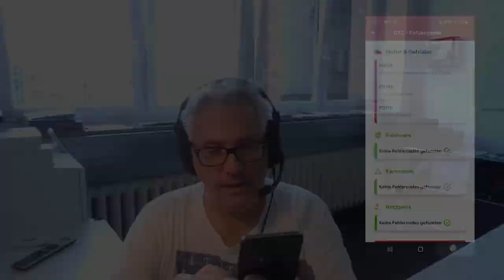Android Setup und Dashboard mit DTC mit dem RideLink WingMan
Wir haben die Firmware (0.10.7) sowie die neue Android App (0.16.2) im Store und wollen Euch zeigen, wie man den WingMan einrichtet und die Fahrzeugdaten ausliest. Neben dem Dashboard könnt Ihr damit auch Fehlercodes auslesen.

Wir bei RideLink verfolgen eine große Vision. Wir wollen Dir und jedem Motoradfahrer helfen richtige und damit verdammt gute Motoradfahrer – oder wie wir sie nennen: TrueRiders - zu werden.

Wir wollen Euch hier zahlreiche Tipps und Informationen zum Thema Motorrad und Motoradfahren liefern. Gleichzeitig, darf aber auch der Spaß nie zu kurz kommen. Deshalb zeigen wir Euch was hinter den Kulissen unseres jungen Tec-Startups alles vor sich geht und welche Erfahrungen wir auf dem Weg zum „Maker of TrueRiders“ machen.
Freu Dich also auf eine Menge Wissen und Unterhaltung und mache zusätzlich den ersten Schritt zum TrueRider.

Never stop getting better.
You´ll never Ride alone.

▬ RideLink´s Produkte für Motorradfahrer ▬▬▬▬▬▬▬▬▬▬▬▬▬

+++Die Kostenlose RideLink Connect App

+++Das RideLink WingMan Modul
Unser RideLink WingMan bietet Dir viele Funktionen die deine Fahrt sicherer und spaßiger machen.
Automatischer Notruf Assistent
Beschleunigungs- & Schräglagenmessung
UVM.

▬ Social Media ▬▬▬▬▬▬▬▬▬▬▬▬▬▬▬